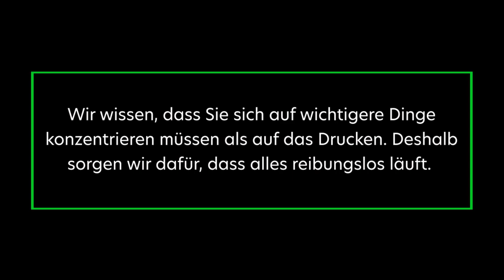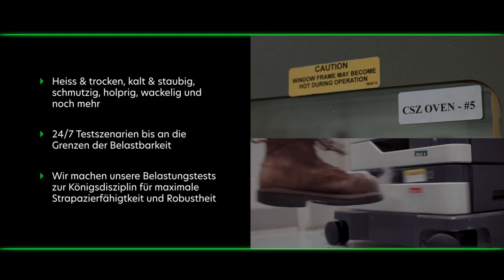Intentional Engineering von Lexmark - Deutsch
Wir wissen, dass Sie sich auf wichtigere Dinge konzentrieren müssen als auf das Drucken. Deshalb sorgen wir dafür, dass alles reibungslos läuft. Unsere Drucker werden bewusst für eine längere Lebensdauer entwickelt und arbeiten in allen Branchen und Umgebungen sicher und effektiv. Bewusste Produktentwicklung "Intentional Engineering" bedeutet, dass unsere Geräte mithilfe durchdachter Ingenieurskunst bewusst so konzipiert sind, dass sie potentielle Fehlerquellen vorausschauend erkennen und verhindern, bevor sie überhaupt auftreten.

Lexmark entwickelt innovative IoT- und Cloud-fähige Imaging-Technologien, die Kunden auf der ganzen Welt helfen, ihre Vision von einfachem Drucken, Sicherheit, Einsparungen und Nachhaltigkeit zu verwirklichen.